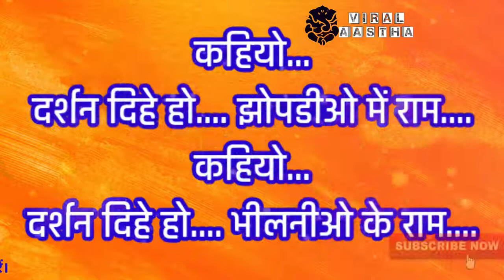Kahiyo Darshan Dihe Ho Bheelaniyo Ke Ram - Pujya Rajan Ji Maharaj